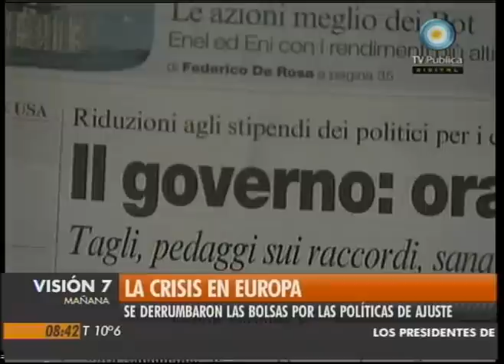Visión Siete: La crisis en Europa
Análisis sobre la crisis económica financiera que afecta a los países europeos, en el marco de políticas de ajuste. Emitido por Visión Siete, noticiero de la TV Pública argentina, el miércoles 26 de mayo de 2010.